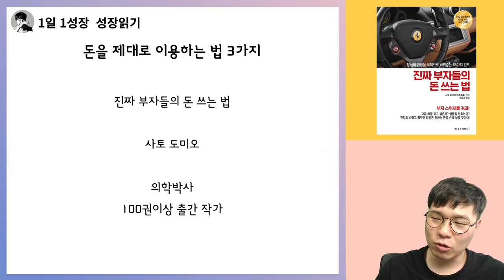(부자가 되기위해) 돈을 제대로 이용하는법 3가지 I 진짜 부자들의 돈 쓰는 법 3